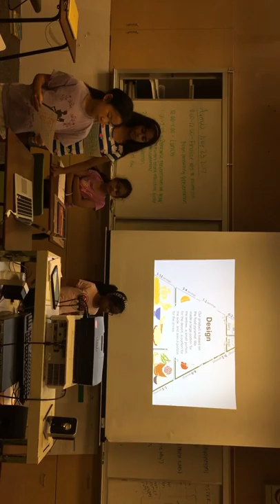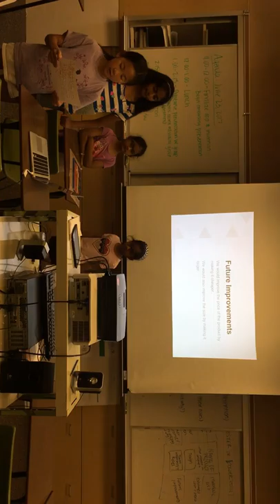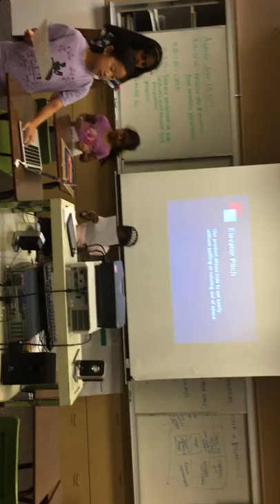Milpitas, wk2, FoodPlaceMat - Startup Wonder Summer Camp